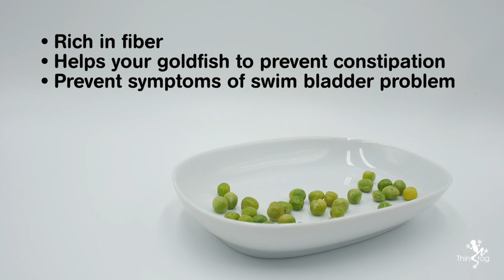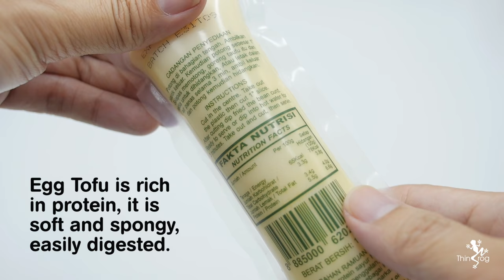4 Best Goldfish Foods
4 Best Goldfish Foods

1) Steamed egg
• High protein growth food
• Good for young goldfish and fry

2) Bloodworms
• Rich in protein (Freeze-dried bloodworms)
• Colour-Enhancing
• Accelerates Growth

Frozen bloodworms Nutrition Analysis:
Crude Protein (min) 8.3%
Crude Fat (min) 1.2%
Crude Fiber (max) 3.9%
Moisture (max) 81.7%

Freeze-dried bloodworms Nutrition Analysis:
Crude Protein (min) 55%
Crude Fat (min) 3%
Crude Fiber (max) 5%

3) Green Peas
• Helps your goldfish to prevent constipation & swim bladder problem

4) Egg Tofu
• Increase vitality